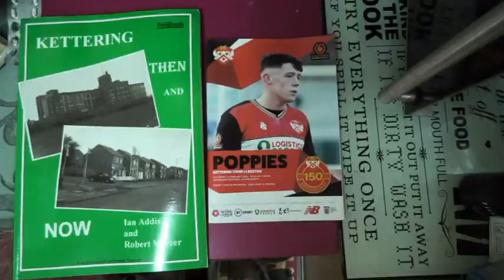Kettering Town 0 v 0 Buxton FC National League North 11 02 2023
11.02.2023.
Vanarama National North League .
Kettering Town 0 v 0 Buxton F.C.
Latimer Park.
ATT 790.